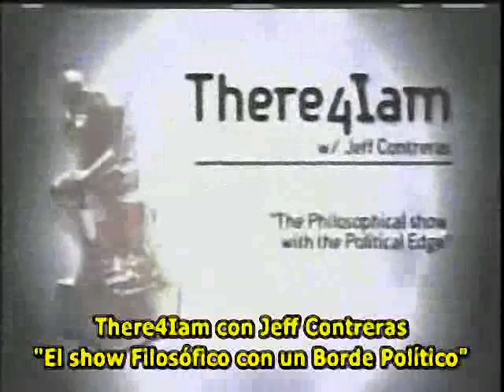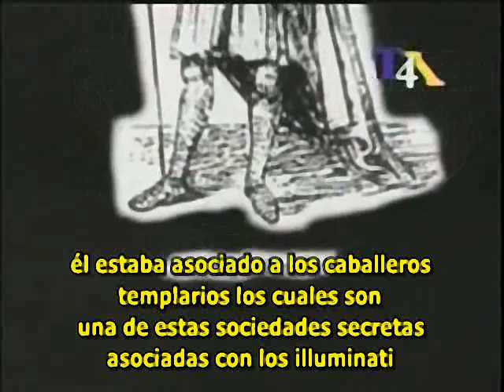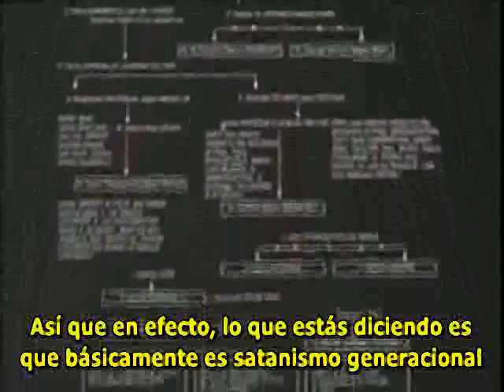Fritz Springmeier - LINAJES DE LOS ILLUMINATI (1 de 7)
Fritz Springmeier es uno de los investigadores número uno en el mundo sobre los Illuminati que aparecieron en la década de los 90; el cual fue detenido y encarcelado por planear el robo de bancos según la versión oficial, dando al traste con 25 años de investigación sobre las familias Illuminati.

El hecho de que fuese encarcelado a una condena de 9 años, demuestra que Fritz es uno de los investigadores más genuinos que podáis encontrar. Así como el hecho de que otros investigadores se limitan a mencionarle ignorando partes importantes de su investigación.

No hace falta decir que lo más imprescindible de su trabajo se encuentra en sus magníficos, aunque imperfectos, libros que muchas veces son de tamaño enciclopédico. Lamentablemente de momento solo están en inglés.